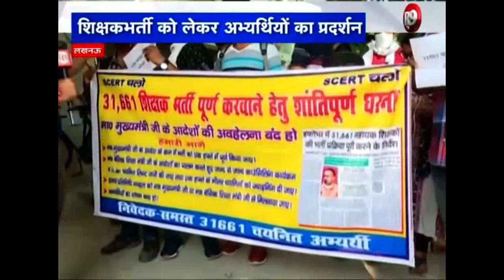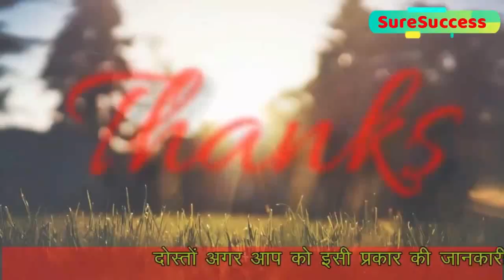31000 Teachers Recruitment शुरू ना होने पर प्रदर्शन, Techers Vacancy, Teachers Bharti 2020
31000 Teachers Recruitment शुरू ना होने पर प्रदर्शन, Techers Vacancy, Teachers Bharti 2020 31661
sarva shiksha recruitment 2020,
Sarva_Shiksha_Abhiyan_Recruitment_2020
NIEPVD Dehradun Teachers Recruitment , NIVH Teachers Vacancy
New Teacher Recruitment in 2020
New Teacher Bharti in UP
UP शिक्षक भर्ती 2020
CG संविदा शिक्षक भर्ती 2020
छत्तीसगढ़ samvida शिक्षक भारती 2020
Punjab teachers bharti /New notification today/Apply now /Master cadre recruitment 2020
master cader recruitment 2020 | master mistress boarder area jobs | master cader | 2nd paper ett
Sarva_Shiksha_Abhiyan_Recruitment_2020
NVS RO Chandigarh PGT TGT Teachers Recruitment official PDF Download
NVS_Guest_Teachers_Vacancy_2020
NVS_RO_Bhopal
NVS RO Shillong Region
NVS RO PATNA
NVS PDF DOWNLOAD

Jawahar Navodaya Vidyalaya PGT TGT Guest Teachers Jobs 2020

NVS 2020, nvs recruitment 2020, nvs PGT TGT recruitment 2020, Navodaya Vidyalaya Samiti, nvs,
NVS 2020, nvs recruitment 2020, nvs PGT TGT recruitment 2020, Navodaya Vidyalaya Samiti, nvs, nvs pgt tgt eligibility, nvs pgt tgt vacancies, nvs pgt tgt salary